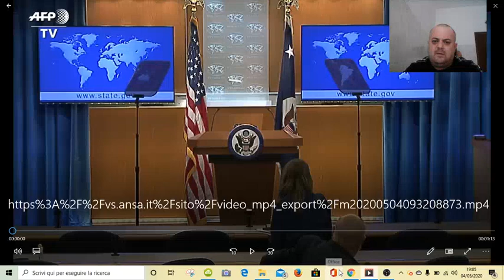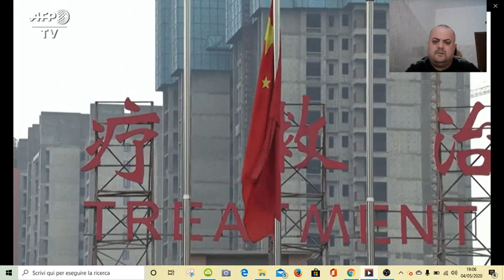Pompeo accusa: "il virus arriva dal laboratorio di Wuhan"